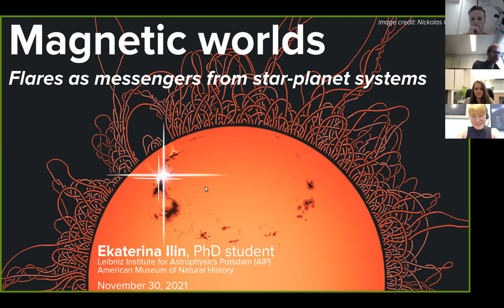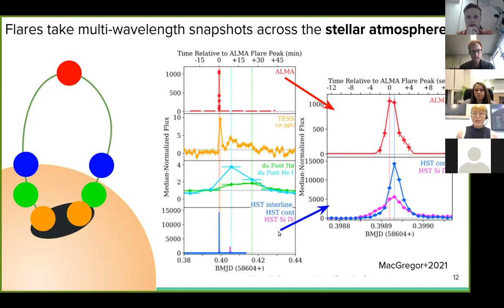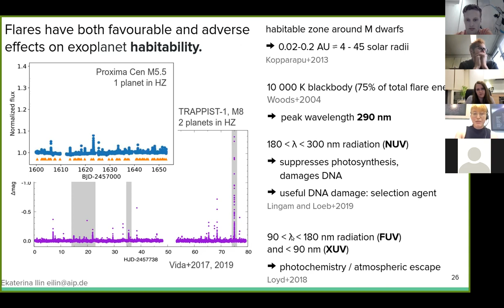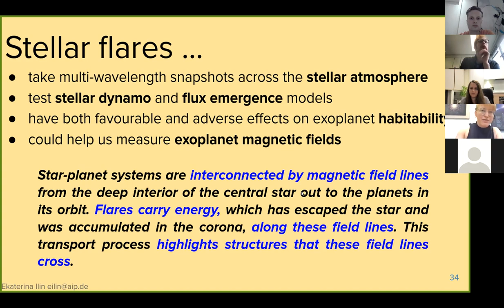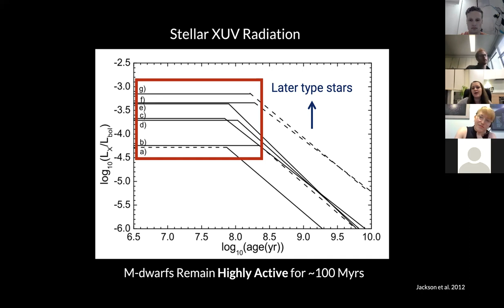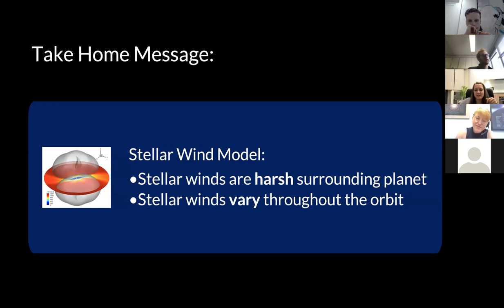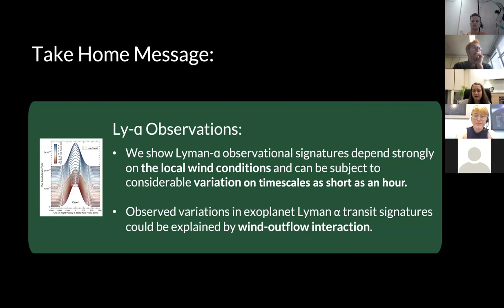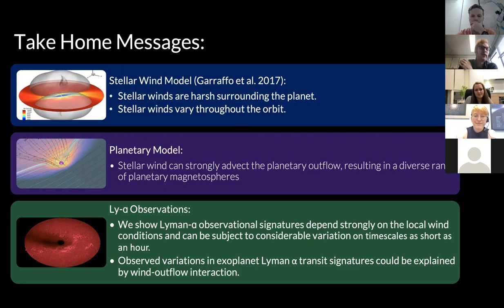CfA EPL 2021/11/30: Ekaterina Ilin & Laura Harbach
In today's virtual meeting of the CfA's Exoplanet Pizza Lunch, we heard the following talks:

Ekaterina Ilin (Leibniz-Institut für Astrophysik Potsdam): Magnetic worlds: Flares as messengers from star-planet systems

Laura Harbach (Imperial College London): MHD Effects of the Stellar Wind on Observations of Escaping Exoplanet Atmospheres